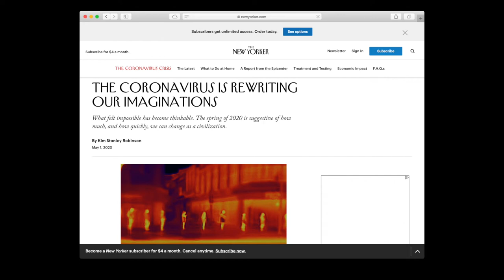Kim Stanley Robinson wrote me back!!!! (Carbon Removal Updates Week #75)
"The Coronavirus Is Rewriting Our Imaginations" Kim Stanley Robinson at The New Yorker

"Making the Fed’s Money Printer Go Brrrr for the Planet" Kim Stanley Robinson on Bloomberg